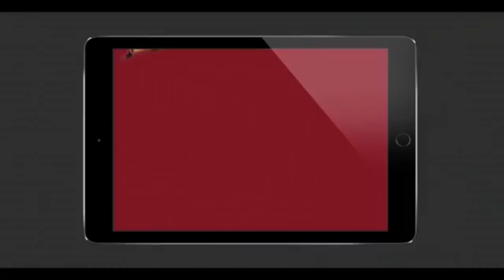Brahmanandam Funny Dance with Hansika Motwani : Hilarious Video - Filmyfocus.com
Brahmanandam Funny Dance with Hansika Motwani : Hilarious Video.